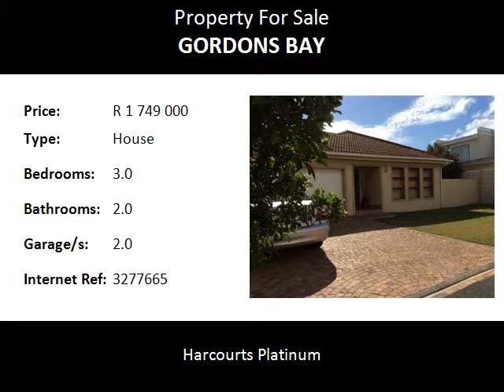3.0 Bedroom House For Sale in Gordons Bay, Gordons Bay, South Africa for ZAR R 1 749 000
Bedrooms: 3.0
Bathrooms: 2.0
Garages: 2.0
Price: R 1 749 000

Property Description:

A beautiful family home located just a short walk away from the main beach area and in a cul de sac so there is minimal passing traffic. Delightful mountain views. Loads of extras included in the property sale too. No Transfer Duty.